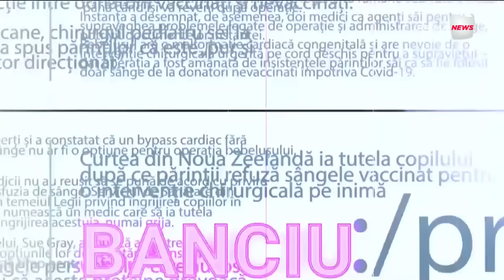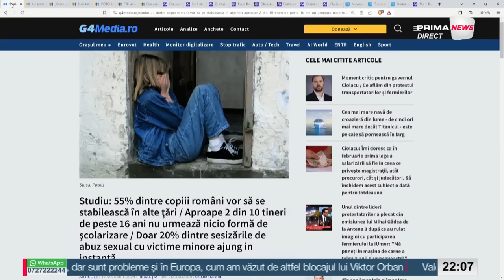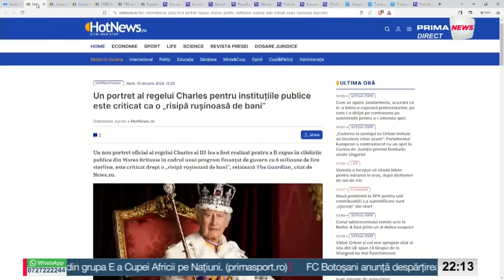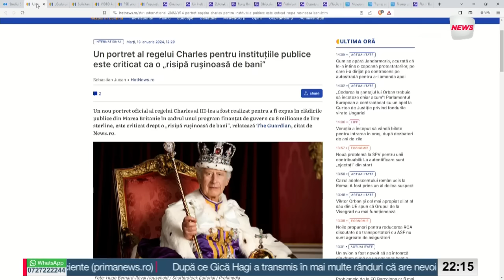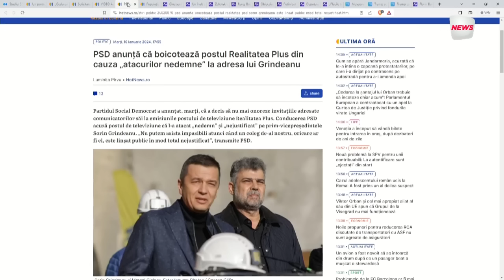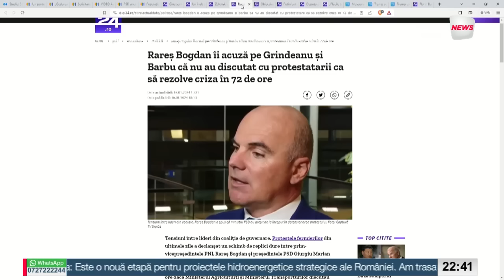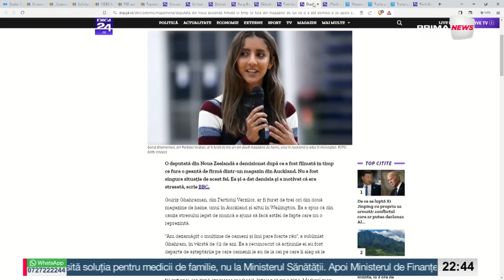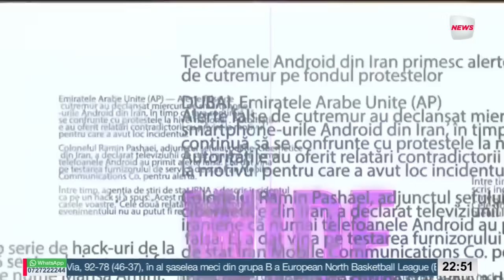World Wide Banciu - 17 ianuarie